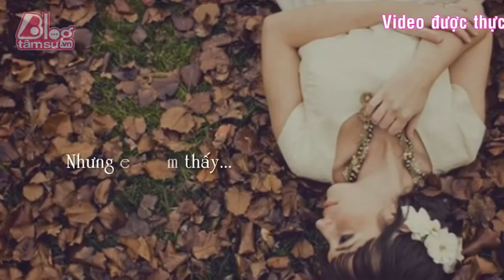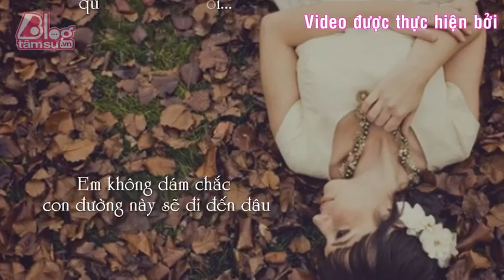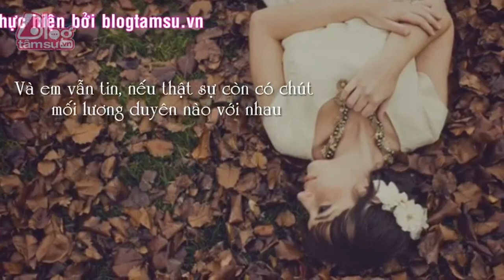CÒN DUYÊN THÌ SẼ QUAY LẠI VỀ BÊN NHAU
Em tin vào điều đó
‪#‎Tinhyeu‬